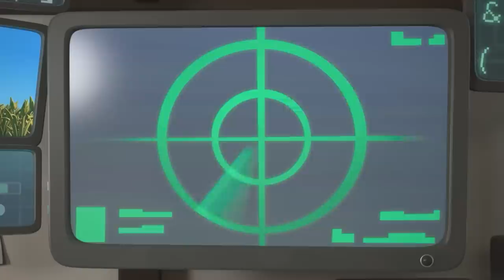Memory Loss! | Oddbods TV Full Episodes | Funny Cartoons For Kids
In a moment of petulance, Jeff accidentally causes Pogo to crash land, causing Pogo to lose his memory and personality. Jeff, feeling guilty about his actions, decides to rehabilitate Pogo. But things don't quite go according to plan as Pogo begins to adopt the manners and attitudes of his carer, and Jeff is soon stuck with a version of himself that's even more annoying than the original.

00:00 Pogo Begone
07:15 Kart Wars
14:13 Twitcher Trouble
21:12 I Am Bubbles
27:52 Smells Like Trouble
34:41 The Cookie Crumbles
41:40 The Invader
48:38 Hotheads
55:36 The Gift that Won't Stop Giving
1:02:35 Itch Hunt
1:09:33 Taxi Turmoil
1:16:31 Jeff's Wish
1:23:30 The Abominable Snowman
1:30:29 Pumpkin Heads
1:37:28 Picnic Basketcases
1:44:26 Neanderthal Newt
1:51:25 Robohelper
1:58:41 Food Fued